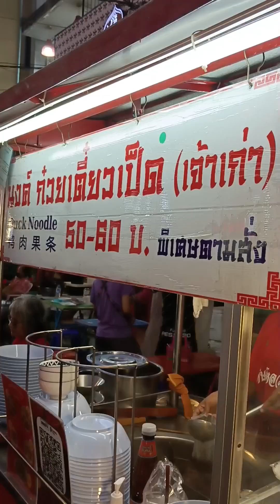🇹🇭Duck noodles, street food at night, Yaowarat Road, Bangkok, Thailand